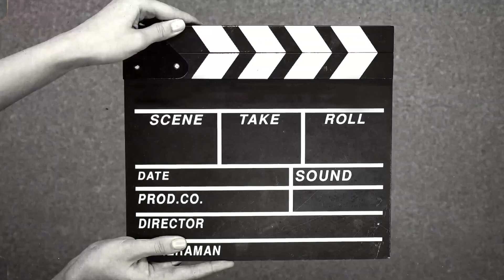Merpati Pos Habis Mengudara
Habis mengudara merpati kita beri makan di luar, salam satu hobi merpati pos Indonesia